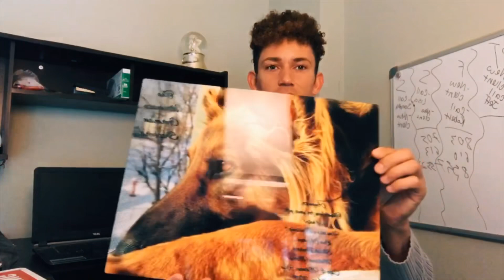The latest at The Ultimate German Shepherds- for serious inquiries.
I got a new puppy and its not a German Shepherd, it's a Golden Retriever puppy.
  Also I am keeping one of Victoria's babies that I showed you guys when they were first born. One of the males is still available. My friend still has Golden Retriever puppies available.

The rest in this video is my pack of dogs hanging out in Charlotte, and an update on Skylar, who is due in a few weeks and is getting huge.